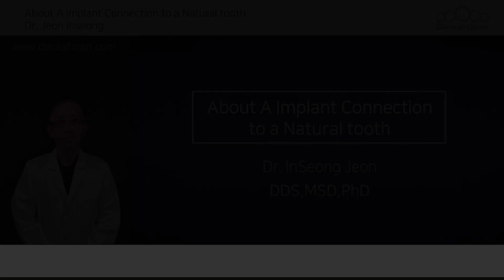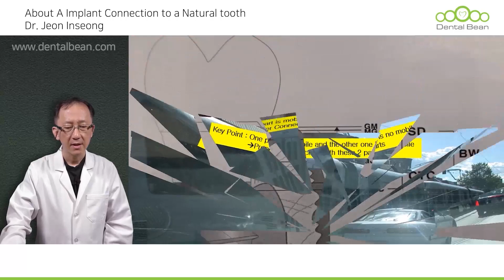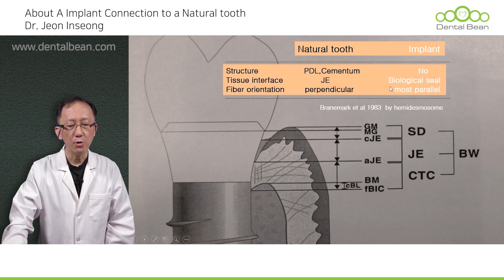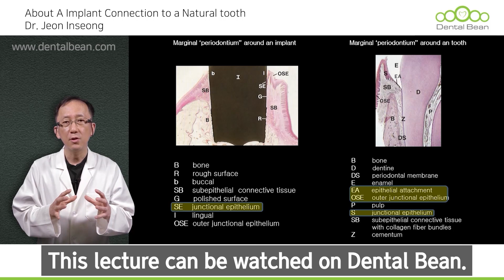[ENG_SUB] About A Implant Connection to a Natural tooth - Preview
Title : About a implant connection to a nature tooth

[ Lecture abstract ]
Dr. Jeon Inseong, who conducted about 170 cases over 10 years gives you a clear and unequivocal answer about the connection between natural teeth and implants.
With this special course, you will be able to learn the structural differences and correlations between implants and natural teeth, how to connect them, and what to consider.
All dentists who study implantology and apply clinically want to learn this helpful topic

Sign up for DentalBean and start taking classes today!

1. Access the DentalBean homepage (Korean/English/Chinese)
2. Click Sign in to proceed with membership registration.
3. Search for the course and instructor you want
4. Start taking lectures

Thanks!